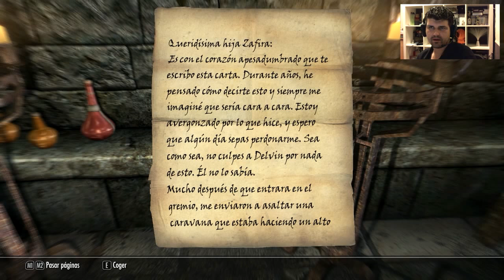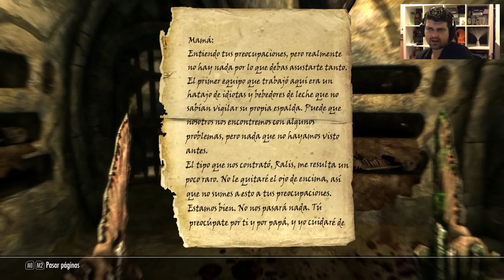Skyrim: Dragonborn. Dificultad Legendaria. Cap 13. Voy a ser Rey Riekling!!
Hola amigos, aquí os traigo un nuevo capítulo de Dragonborn en dificultad legendaria, seguimos nuestra aventura por Solstheim y en el día de hoy nos enfrentaremos a muchos peligros, desde draugrs asquerosos, pasando por dragones ancestrales y bugs de las misiones de Skyrim, omg. Seguimos avanzando en la exploración y, poco a poco, nos queda menos para descubrir todas las zonas del mapa.